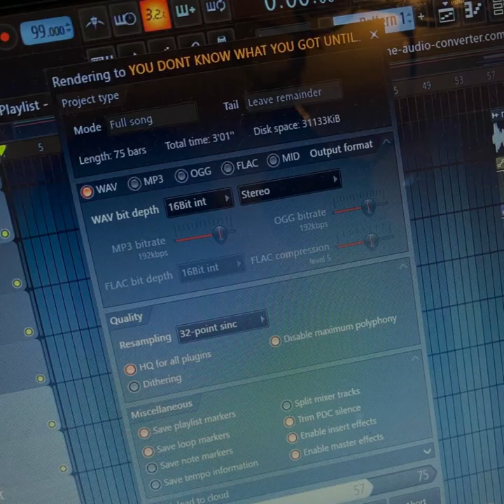Coat Pocket´s fabulous carol (demo)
Coat Pocket’s fabulous carol - available on YouTube and SoundCloud

Find Coat Pocket on...

More social webs Coming soon...

LYRICS

I can see in your face
You´re giving up to yourself
Get up get up tonight
I know youll still fight

Now is coming the day
Everyone seems to wait
But  you are blinded by the lies of people

//Hey! you´re spirit's alive
see Christmas is tonight
(get on with it)//

Now I see what it means
Not just getting a tree
It´s all about sharing with people around

Friend, listen I know
What you look up on the sky
It´s Santa´s sleigh
COMING TO TOWN